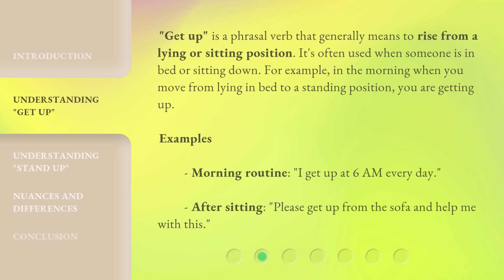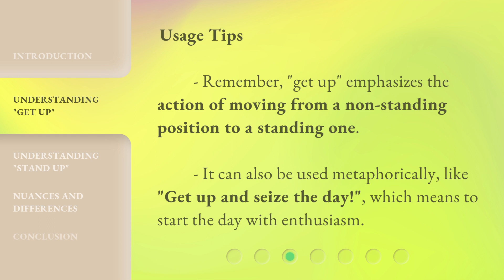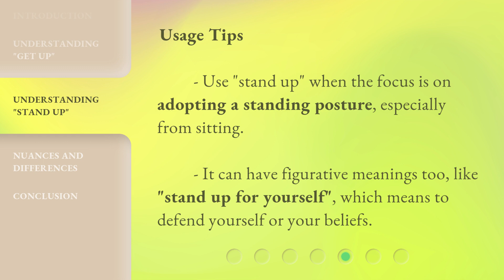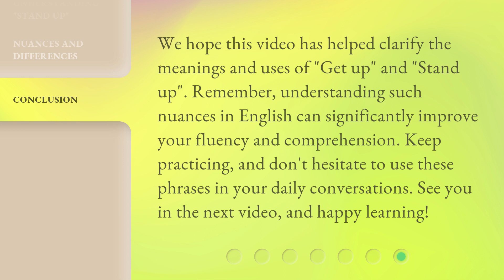Get Up, Stand Up: Exploring Common English Phrases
00:00 • Introduction - Get Up, Stand Up: Exploring Common English Phrases
00:34 • Understanding "Get Up"
01:23 • Understanding "Stand Up"
02:06 • Nuances and Differences